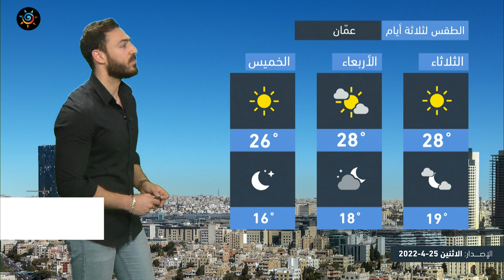طقس العرب - الأردن | النشرة الجوية الرئيسية | الاثنين 25-4-2022